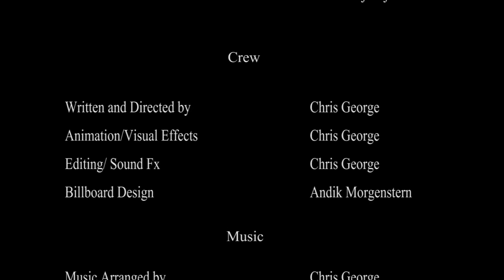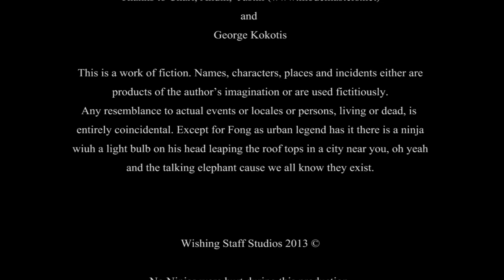Legend of the Legendary Lost Legend - Chapter 1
Fried Rice The Movie: This is the Legend of the Legendary Lost Legend! Join Fong and Chicago as they embark on mission to save the world from evil forces in Fried Rice the Movie - Chapter One. If you like this then tweet about it with hashtag

Fried Rice the Movie also know as Fried Rice Season 2 the Movie Season. With an international cast of voice actors and musicians! Featuring music from Aarsen

Cast

Chris George -Chicago/Fong
Eric Johnson -Detective Ray/Kong
Kyle Van Son -Elephant
Kris J. Johnson -Mayor/Cop/LT
Klemens Koehring- Doctor Herbert
Chris Thurman- City Guy
Sean Chiplock (sonicmega) -Magician/Ninja Scout
Jessica "Tomoyo Ichijouji" Warner -Agent Synn
Dan Conlin -Captain Kent/ Lord Storm
Sante Giulietti -Ninja 1/Ninja 2
 Malo Brando -Streetz
Gak Jonze  -Agent Charles Knight
Robert S. Benjamin- Rain
David Dixon -Snow
Breeze -Mauri Majanoja